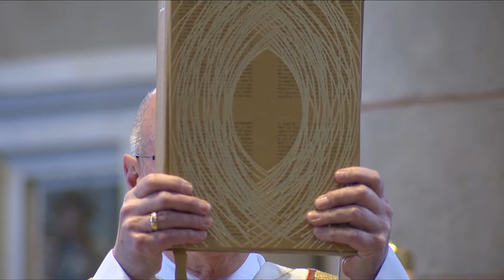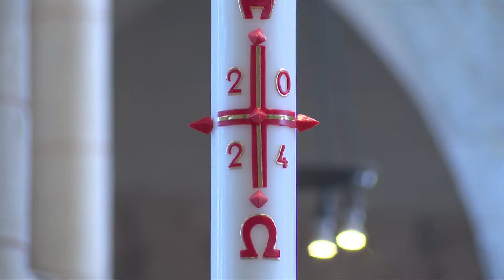31.03.: Osterhochamt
Bischof Georg Bätzing feiert das Osterhochamt im Limburger Dom. Der Gottesdienst beginnt um 10 Uhr.

Musikalische Gestaltung: Limburger Domsingknaben; Limburger Domorchester
Solisten: Theresa Klose, Sopran; Florian Wagner, Tenor; Daniel Semsichko, Bass
Orgel: Domorganist Carsten Igelbrink
Leitung: Domkantor Andreas Bollendorf
Lektorinnen: Verena Hartung und Annette Bausch

Texte und Gesänge:
Lied: GL 328: "Gelobt sei Gott im höchsten Thron"
Kyrie: Messe in G für Soli, Chor und Orchester (Franz Schubert, 1797–1828)
Gloria: Messe in G (Franz Schubert)
Erste Lesung: Apostelgeschichte 10,34a.37-43
Antwortpsalm: GL 66,1: "Das ist der Tag" mit Versen aus Psalm 118
Zweite Lesung: 1 Korinther 5,6b-8
Ostersequenz: GL 320: "Victimae paschali laudes"
Halleluja: GL 175,5
Evangelium: Johannes 20,1-18
Credo: GL 178,1: Amen,...wir glauben
Gabenbereitung: GL 778: "Christus ist erstanden!"
Sanctus: Messe in G (Franz Schubert)
Agnus Dei: Messe in G (Franz Schubert)
Kommunion: Benedictus aus der Messe in G (Franz Schubert)
Hymnus: GL 779: "Das Grab ist leer"
Schlussgesang: Halleluja aus dem Messias (Georg Friedrich Händel, 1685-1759)
Auszug: Orgel